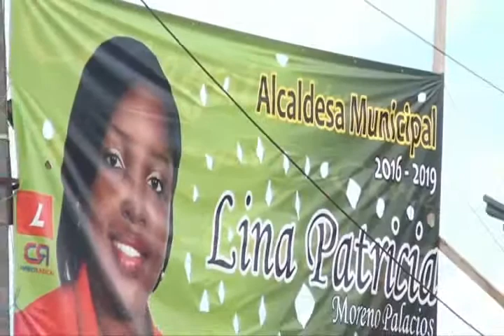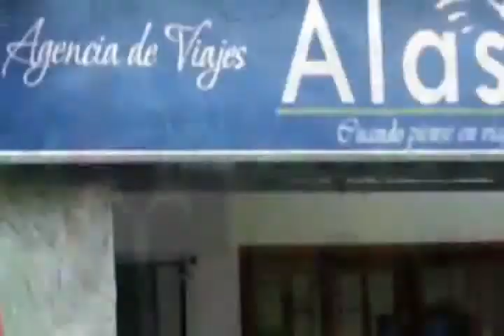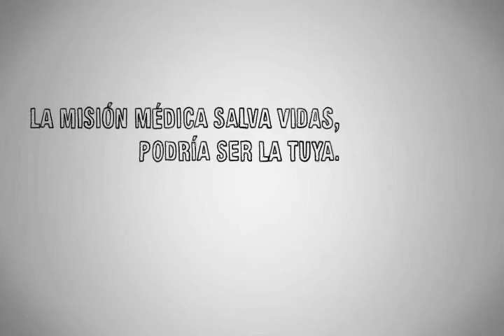RTV NOTICIAS DEL CHOCÓ, EMISIÓN 28 DE SEPTIEMBRE DE 2015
TITULARES BLOQUE N°1